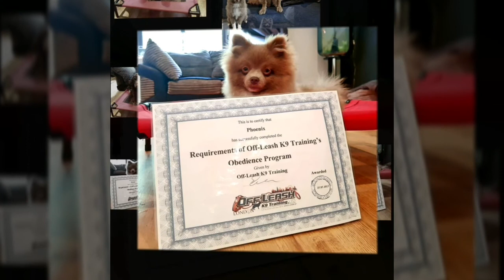Stunning Pomeranian Transformation | Off-Leash K9 Training London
This 6 month old Pomeranian came to us with no obedience and minimal potty training.  After two weeks, he's a different dog. We train all dogs - any age, any size, any breed.